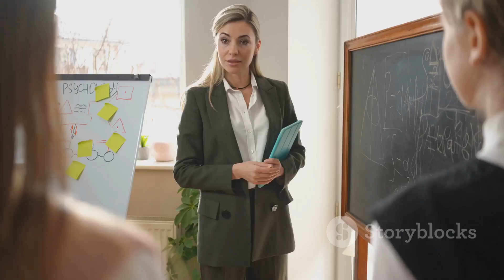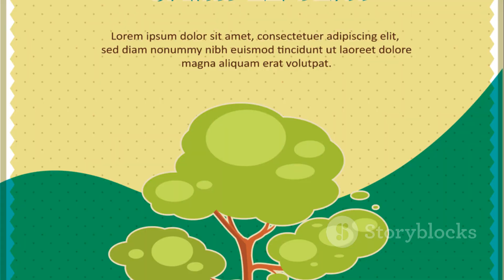14- Expectations and Self Fulfilling Prophecy: The Rosenthal Jacobson Experiment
In this captivating video, we delve into the intriguing world of the Rosenthal-Jacobson experiment. Join us as we explore the groundbreaking study that sheds light on the fascinating dynamics of expectations and self-fulfilling prophecy in education. Discover how our beliefs and perceptions shape our reality and impact the outcomes of students' academic performance. Get ready to be amazed by the power of our thoughts and the potential for positive change. Don't miss out on this thought-provoking exploration! Let's embark on this enlightening journey together!
OUTLINE:
00:00:00 Intriguing Expectations
00:00:33 The Experiment
00:01:30 Results and Implications
00:02:56 End Sting